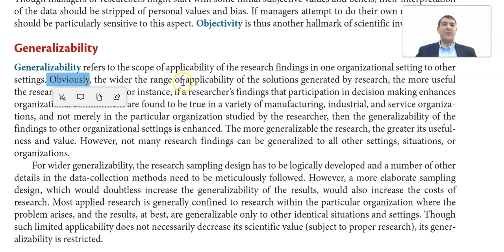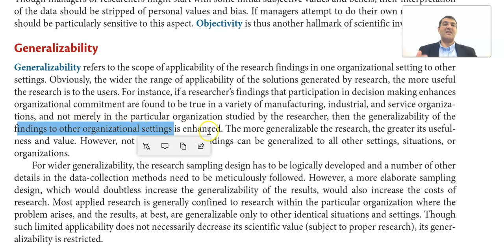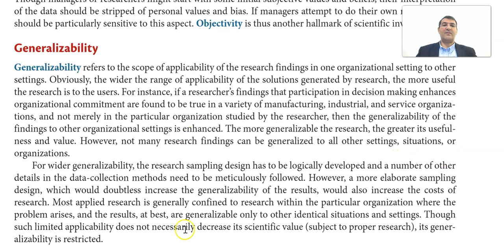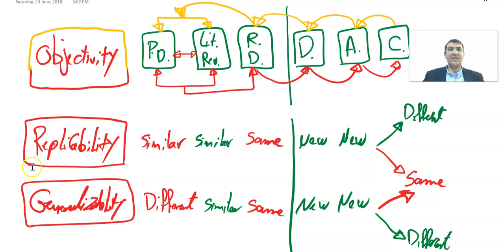Generalizability . 7/8 Characteristics vs Hallmarks . ميزة القابلية للتعميم. شرح مناهج البحث العلمي